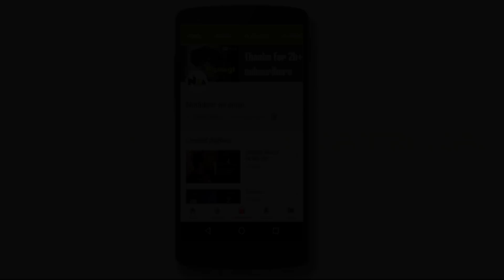NEA- NAMM MANDI HOLI |UTTAR KARNATAKA VINES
Nam Mandi Holi level a byaare irtet avnoun gantla vanigi shetitirtet hanga cheeerkot adyadtirtar , Eno different avn est akket ast koodis hakev nodi maja madri